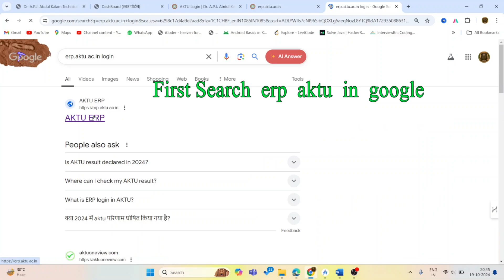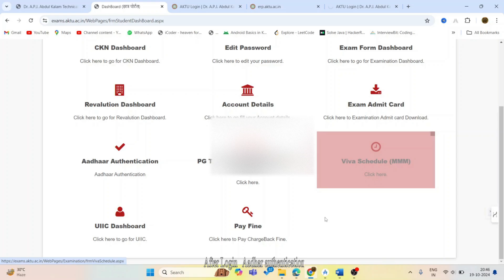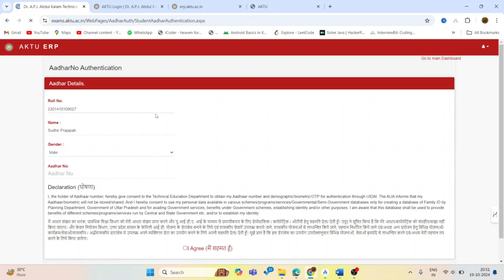Adhaar Authentication in AKTU ERP Portal | How to Login ERP Portal | B.TECH M.TECH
In this video, I want to show   Adhaar  Authentication in AKTU ERP Portal | How to Login  ERP  Portal | B.TECH  M.TECH